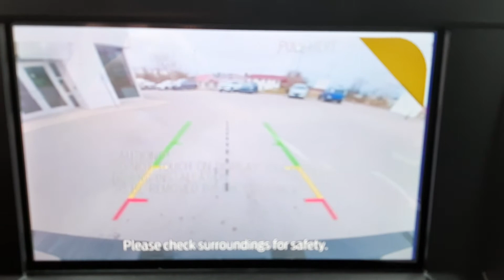2020 f150 300a xtr 157 inch